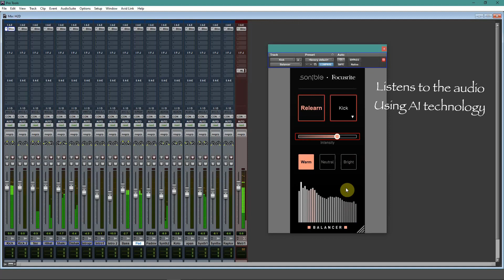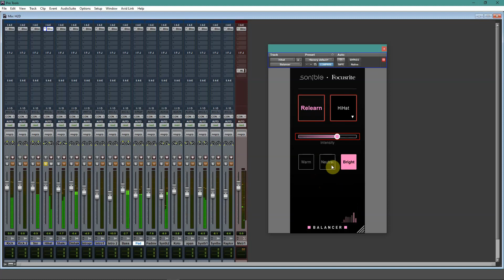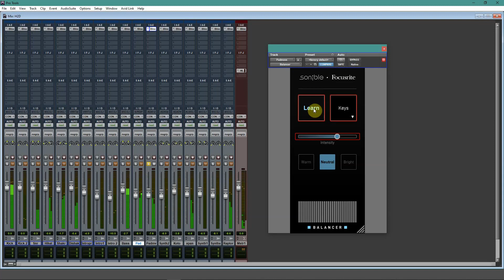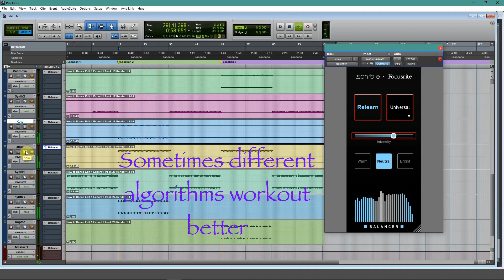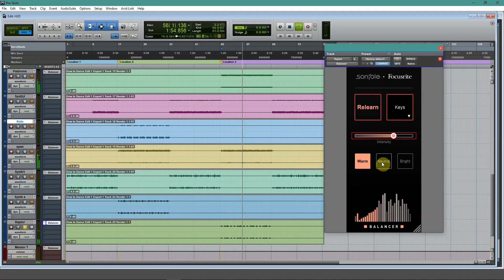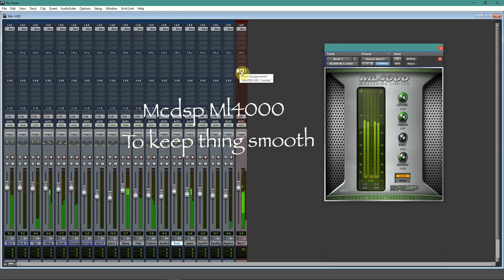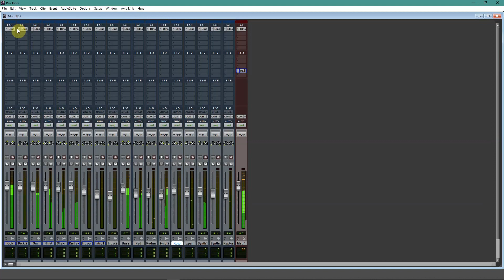Sonible Focusrite Balancer plugin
Balancer from Sonible and Focusrite and Ai driven plugin with elements of sonible smart eq technology